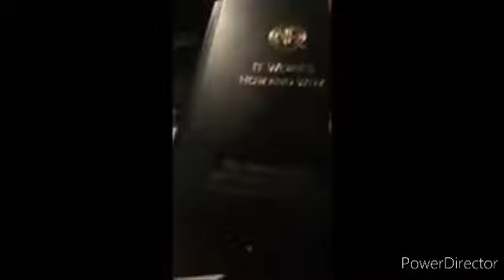🦋🥀🌹🖤🌈🔥💜OldVideo; 53_OverHours•This Is Izzy's World; Dreamless In Reality • A Video Series xo🍒🌻🌷💛💚🌙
🌻🌙🔥OldVideo; 53_This Is Izzy's World; Dreamless In Reality • A Video Series xo🔥🌙🌻
HUGE TRIGGER WARNING !!!
|| TRIGGER WARNING || IM NOT A MINOR ||
I have 20 mental illnesses
trauma occurring 24/7 from 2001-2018
I'm a recovering drug addict and alcoholic , clean since 9•18•2018
I don't want pity, sympathy, empathy etc .

🌈🌺izzy here _ u shine brighter than the sun ,
Listen Angel, u don't have to do this and I know its weird but fuck it
1) put ur hand over ur heart
2) feel it as long as u need to, really try and process it
3) what u just felt, was purpose, every star has a reason, u have a purpose, a story a voice a message and ur life matters, u matter,
Ur gonna be OK my love.

Stay alive x ur not alone xoxo --Izzy M. Martinez (me)🌹🌷🔥🌺🌹🌹i believe in all of u x I wanna take all ur pain away x u are irreplaceable and u matter x thank u for continuing to fight , even when u wanted to stop trying and when u wanted to end it. Ur all fucking warriors and u have a purpose x don't let anyone make u feel like u mean nothing to this world. I love u I'm proud of u x its OK not to be OK and I kno ur doing the best u can x ~~~Izzy M. Martinez🌷🌷
🌹🌷I'm trying but it never stops it never ends.. I'm here for all of u x the universe needs u here💚🔥
🔥🔥be safe x I'm alright x gonna try again tonight x I just wanna give up the fight. U are needed on this earth, my name is Izzy , and I'm here for u in anyway shape or form I possibly can x ur enough x ur existence makes the universe better. I'm not living I'm existing x ~~Izzy M. Martinez🔥🔥🌷🌷its OK not to be OK. U are a blessing to this universe, I'm always here for u x u have a reason. I'm never OK but hi I'm Izzy and u all being OK is more important and I will stay up all day and all night until I know ur OK. Don't accept the fact that u don't deserve anything , happiness love etc, don't get used to people and life treating u like shit. U in no way at all deserve that. --Izzy M. Martinez [Me] 🌹🌹